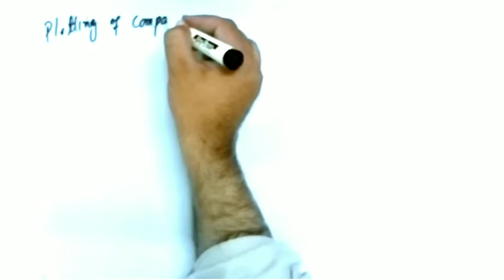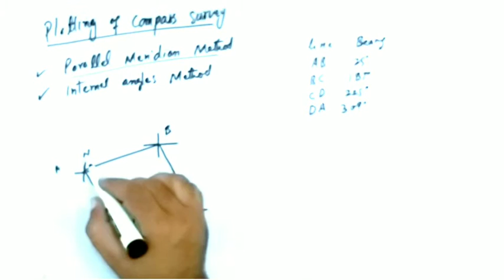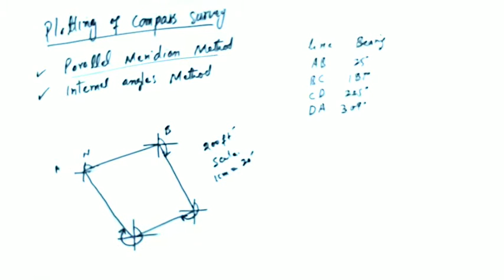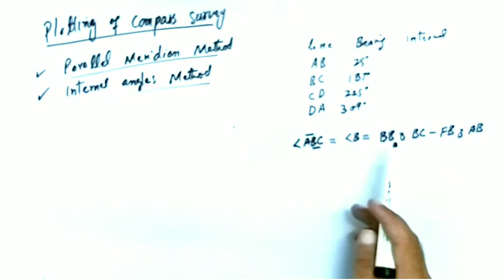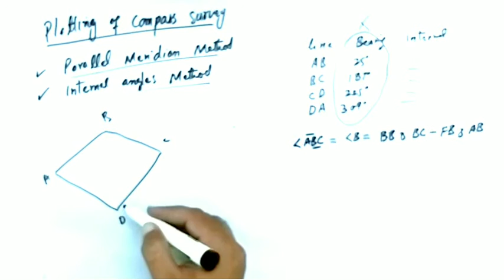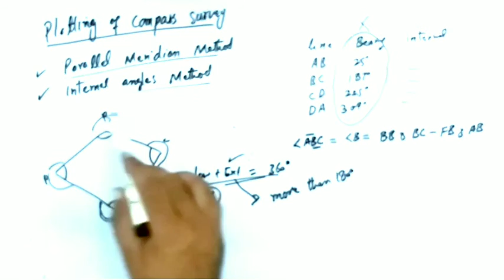Methods of Plotting Compass Survey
CSS, PMS, GAT, GMAT, SAT, O LEVEL, A LEVEL, UPSC,
IBPS, SSC, IAS, IPS, IFS, JEE MAIN, CAT,
NEET, CSE, CLAT,MAT,NEST ENGINEERING, Academic and ALL COMPETITIVE EXAMS FOR JOBS